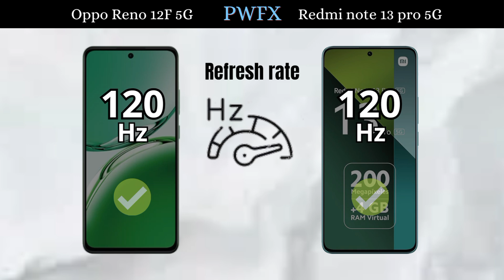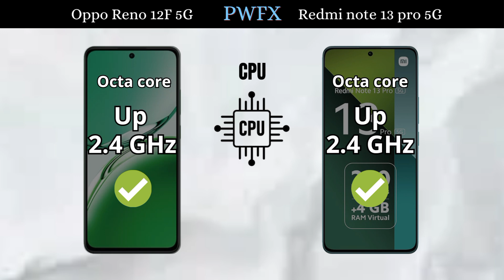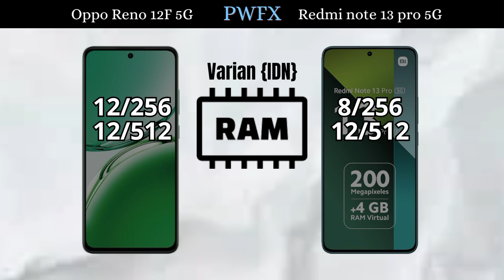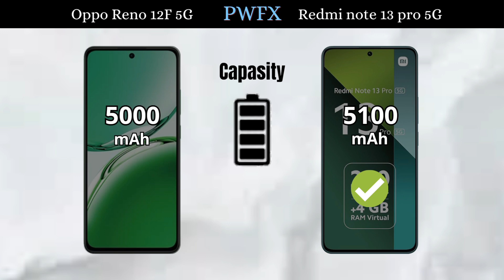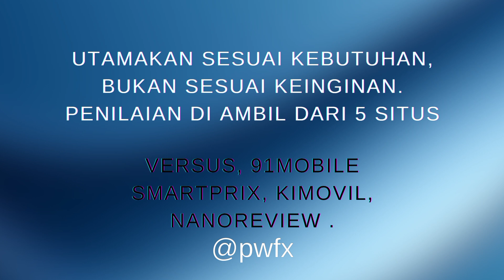Oppo Reno 12 F 5G vs Redmi note 13 pro 5G, Redmi note 13 pro 5G vs Oppo Reno 12 F 5G, Oppo Reno 12F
Oppo Reno 12 F 5G vs Redmi note 13 pro 5G, Redmi note 13 pro 5G vs Oppo Reno 12 F 5G, Oppo Reno 12F, Oppo Reno 12F 5G speed test, Redmi note 13 pro 5G speed test, AnTuTu Oppo Reno 12F 5G, AnTuTu Redmi note 13 pro 5G,